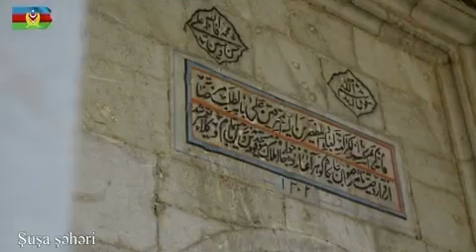Шуша - Аэровидеосъемка города Шуша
# UnitedStatesCongress
Кабардино-Балкария
Карачаево-Черкесия